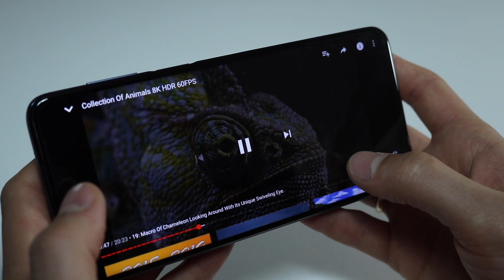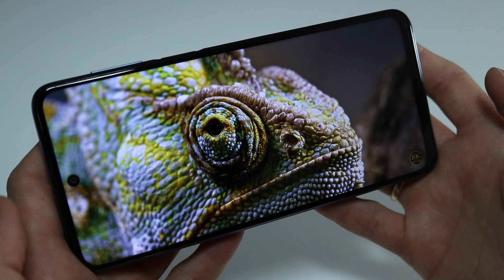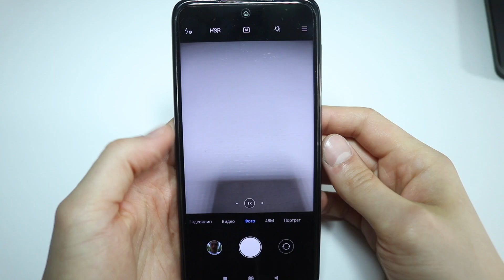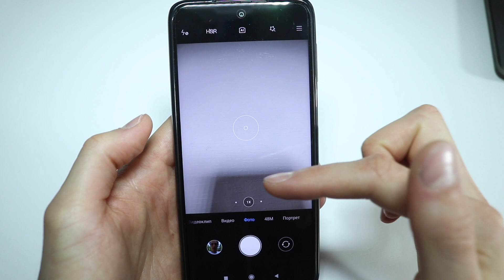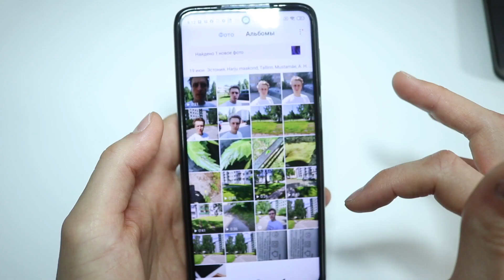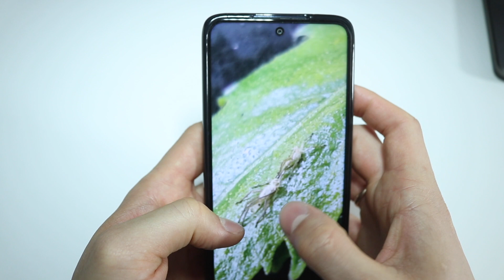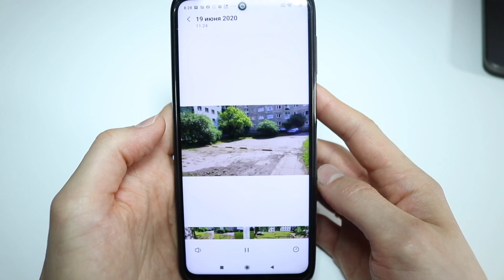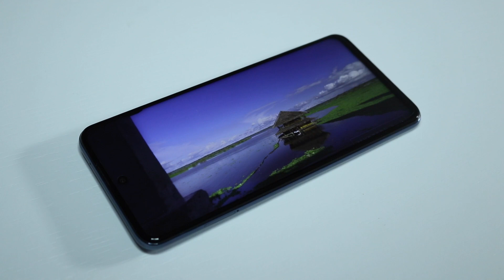Xiaomi Redmi Note 9S Глобальная версия обзор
Новый телефон от компании Xiaomi. Redmi Note 9S. ЛУЧШИЙ ЗА СВОИ ДЕНЬГИ!

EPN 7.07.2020